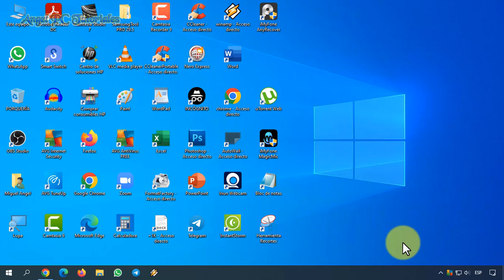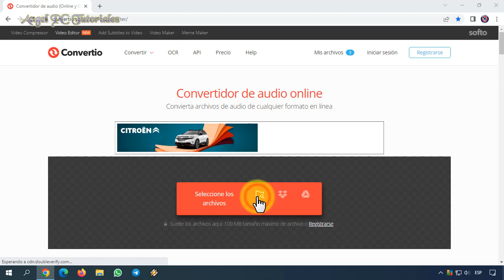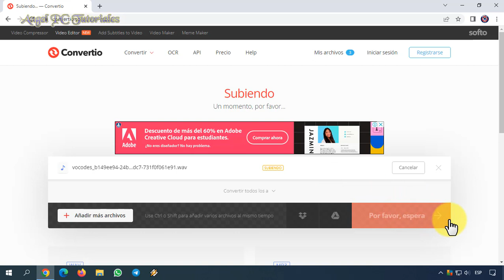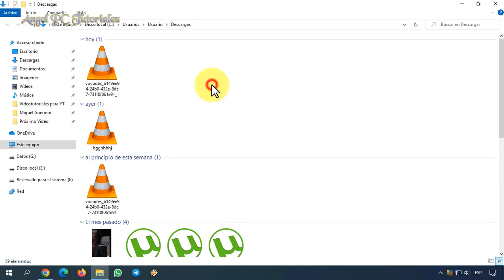COMO CONVERTIR AUDIO A MP3 SIN PROGRAMAS 🚀 Online y Gratis ✅ Fácil y Rápido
Explico cómo convertir archivos de audio a MP3, sin descargar ni utilizar programas a tu PC. Todo de manera Online y gratuita. Puedes transformar o pasar audios en formato WAV, M4A, OGG, FLAC, etc. a MP3 de forma fácil y rápida. Solo tienes que usar una aplicación en línea, el enlace te lo dejo a continuación: